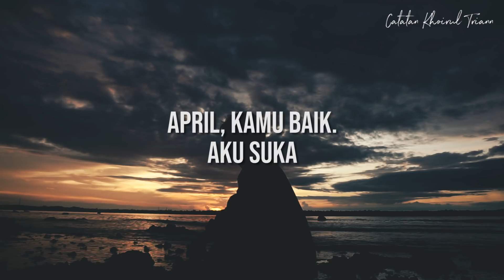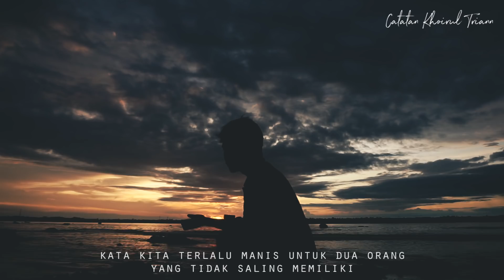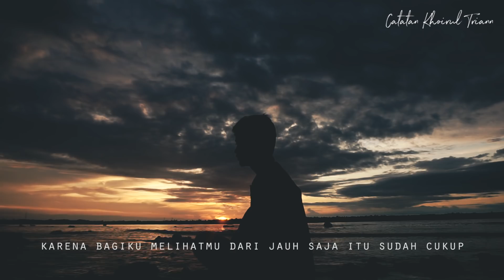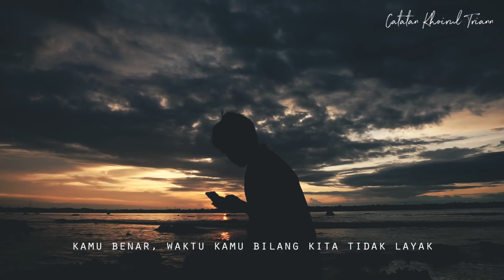April, Kamu Baik. Aku suka : Puisi Khoirul Triann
FIND ME :
IG/Twitter : @khoirultriann